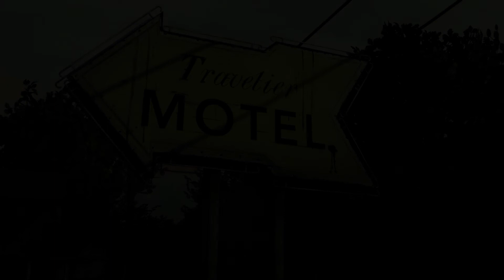The Walking Dead The Telltale Definitive Series Season 1 Episode 2 Part 1